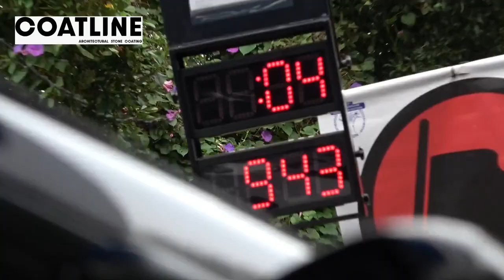0# Henrique Silva /Filipe Salgueiro -Rampa da Cela 2023